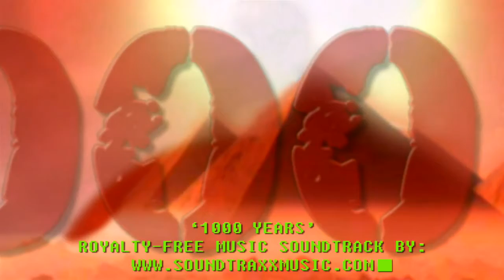SOUNDTRAXX MUSIC LIBRARY "1000 YEARS" MUSIC VIDEO